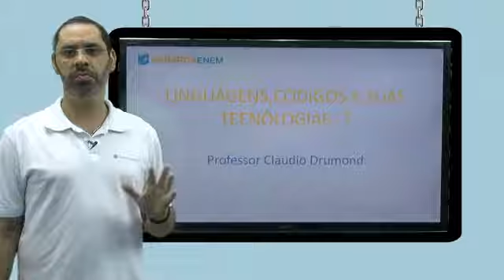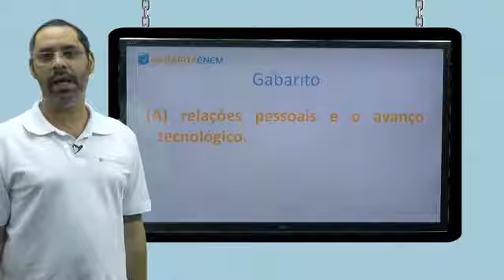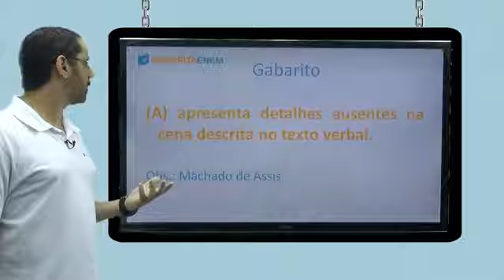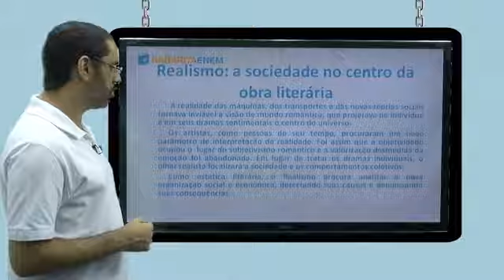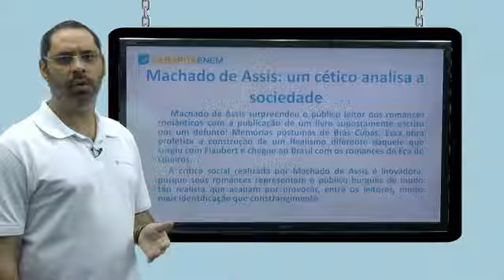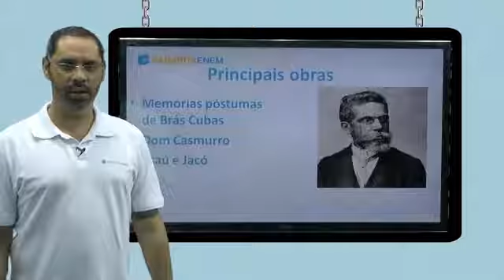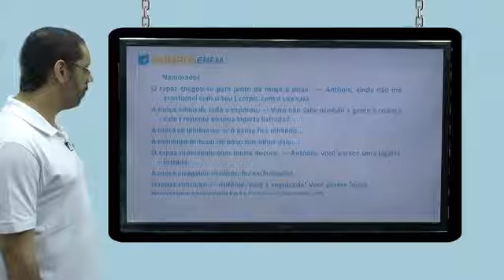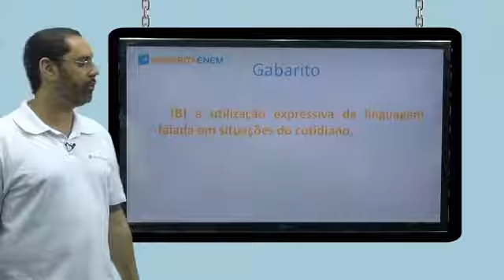Português - Questões de Prova Enem - Parte 7